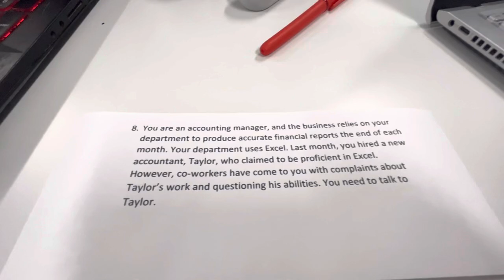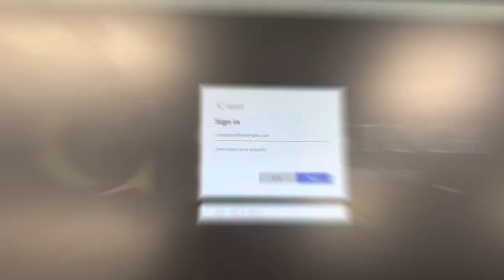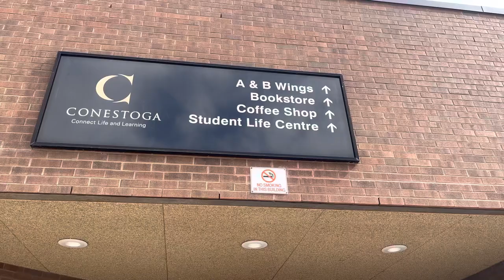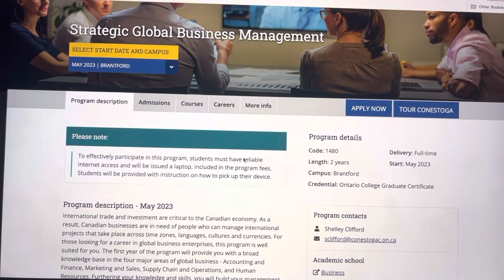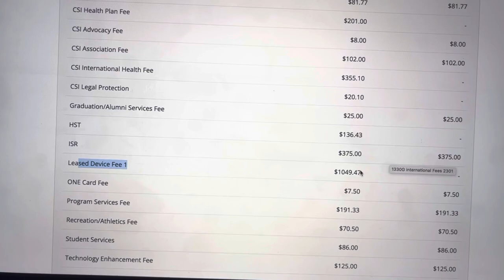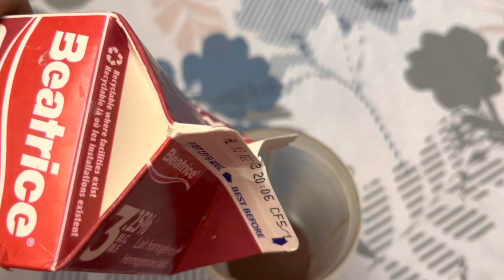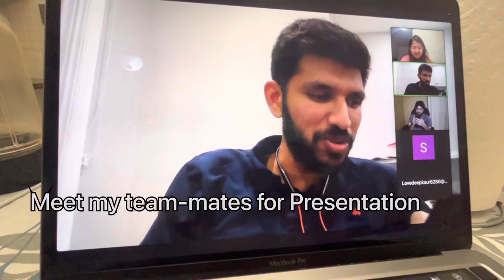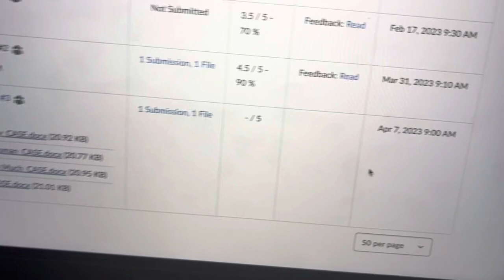A DAY IN MY LIFE IN CONESTOGA COLLEGE| TOUR| INTERNATIONAL STUDENT| CANADA|THAT PERFECT JOURNEY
Hi Friends,
I'm starting this new journey on YouTube: DAILY VLOGGING (but only Monday to Thursday/Friday)
Let's see how it goes, or maybe I add one informative video a week too!

I don't know for how long I will be able to do it, but if you all will keep supporting me Hitting like, share and subscribe button, I will surely be continuing it!!

Indian life in Canada, Indian Vlogger